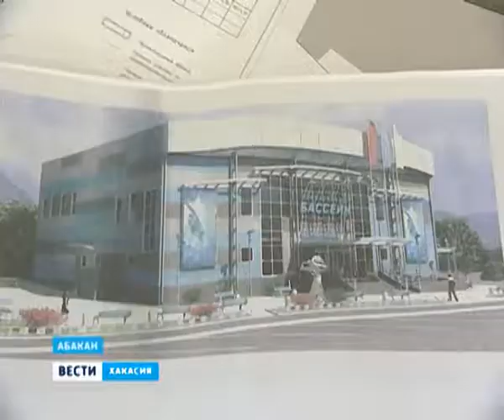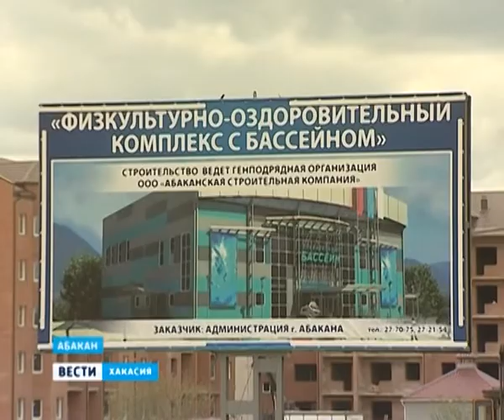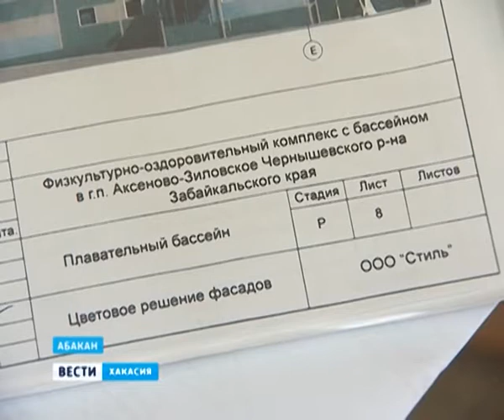Вести Хакасия 07 06 13